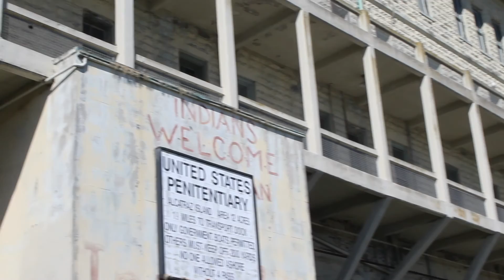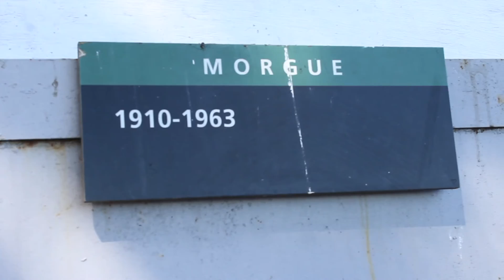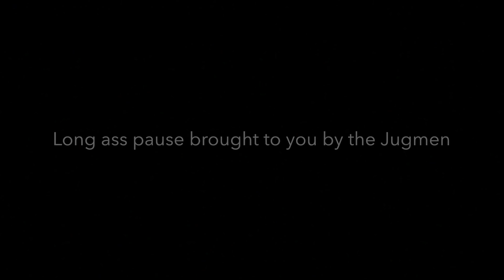Hello, California (Part 2)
Oops I missed a few weeks but I'm back on track! My Instagram is @maxsxe so you can chat with me and like my pictures. ☾ S U B S C R I B E TODAY!

Links:
Friend me on Snapchat: mizzie.allen

TITLE: Reveree
ARTIST: Avenza

TITLE: Pointless Payback
ARTIST: Jerboa

TITLE: Escape (kyolo remix)
ARTIST: Cullimore & ILARI

Love you guys!
✧Maisie✧